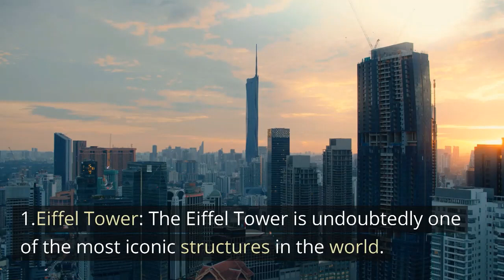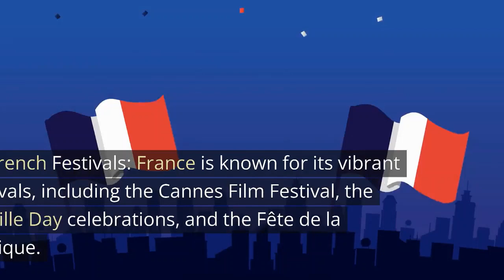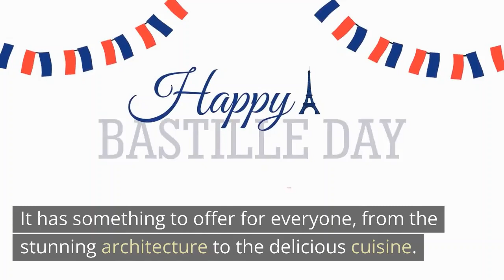15 Best Places to Visit in France ABOUT THE COUNTRY OF FRANCE 15!!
Hello and welcome to our video on 15 interesting things about France. France is a beautiful country known for its rich history, diverse culture, art, and gastronomy. From the iconic Eiffel Tower to the stunning beaches in the south, France has so much to offer. So, let’s dive into the 15 fascinating things about France.

1.Eiffel Tower: The Eiffel Tower is undoubtedly one of the most iconic structures in the world. It was built in 1889 and stands at 324 meters tall. It offers a breathtaking view of the city of Paris.

2.Louvre Museum: The Louvre Museum is the world’s largest art museum and a must-visit place for art lovers. It houses over 38,000 works of art, including the famous painting, the Mona Lisa.

3.French Wine: France is known for its exceptional wine. From the crisp Sauvignon Blanc to the full-bodied Bordeaux, France produces some of the best wines in the world.

4.French Cuisine: French cuisine is renowned for its delicious flavors and use of fresh ingredients. Some of the popular French dishes include Croissants, Escargot, and Coq au Vin.

5.French Riviera: The French Riviera is a beautiful coastal region located in the south of France. It is known for its stunning beaches, luxury resorts, and glamorous nightlife.

6.Mont-Saint-Michel: Mont-Saint-Michel is a medieval abbey located on an island off the coast of Normandy. It is one of the most popular tourist attractions in France.

7.Notre-Dame Cathedral: The Notre-Dame Cathedral is a historic landmark in Paris. It is famous for its stunning gothic architecture and beautiful stained-glass windows.

8.Palace of Versailles: The Palace of Versailles is a beautiful chateau located just outside of Paris. It was once the residence of King Louis XIV and is known for its opulent architecture and stunning gardens.

9.French Fashion: France is known for its iconic fashion industry. From haute couture to high street fashion, France has a unique sense of style.

10.French Language: French is one of the most widely spoken languages in the world. It is the official language of France and is also spoken in many other countries.

11.French Alps: The French Alps offer some of the best skiing and snowboarding in the world. The region is known for its beautiful mountain scenery and picturesque villages.

12.French Revolution: The French Revolution was a period of radical social and political upheaval in France that lasted from 1789 to 1799. It had a significant impact on the world and shaped modern France.

13.French Music: France has a rich musical tradition, and its music has influenced many other genres around the world. Some of the famous French musicians include Edith Piaf, Jacques Brel, and Serge Gainsbourg.

14.French Sports: France is home to many famous sports, including football, rugby, and cycling. The Tour de France is one of the most famous cycling races in the world.

15.French Festivals: France is known for its vibrant festivals, including the Cannes Film Festival, the Bastille Day celebrations, and the Fête de la Musique.

Conclusion:
France is a beautiful country with a rich history, culture, and traditions. It has something to offer for everyone, from the stunning architecture to the delicious cuisine. We hope you enjoyed learning about these 15 interesting things about France.

[21:54]

[21:53]